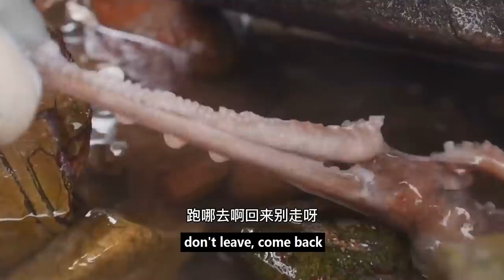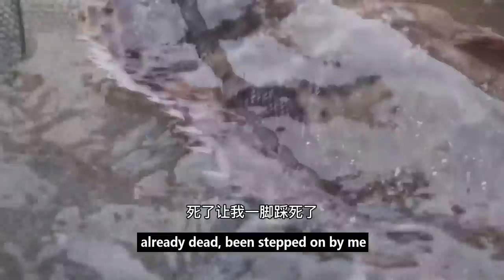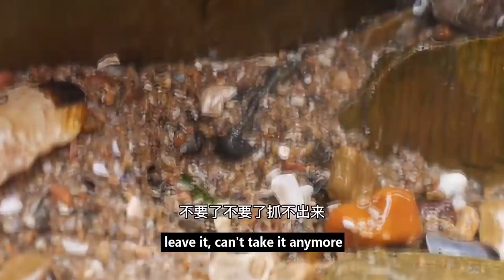Romantic Couple Catch Octopus Together(Catch the sea)